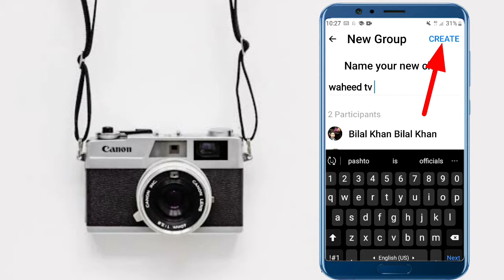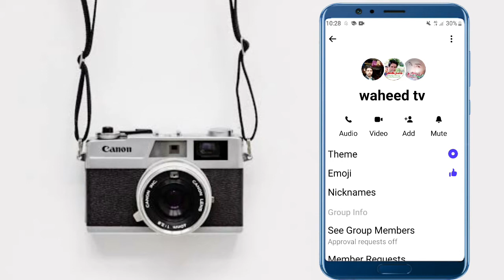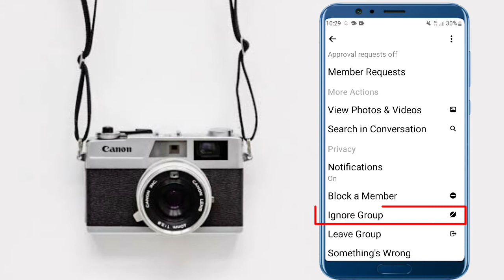How to make Group chats on messenger in pashto (2021) create group chat in messenger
How to make Group chats on messenger (2021) create group chat in messenger waheed tv

learn how to make group chats on messenger very easy every android's

waheed tv
waheed tv